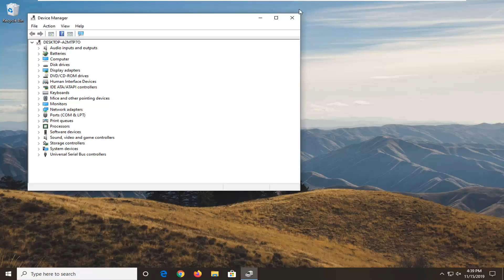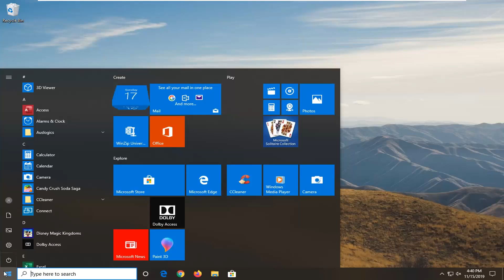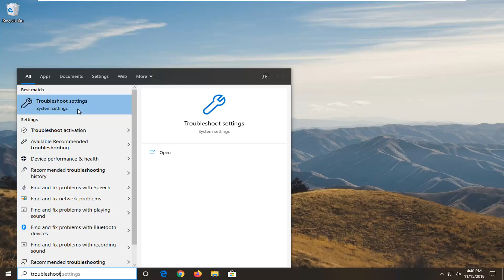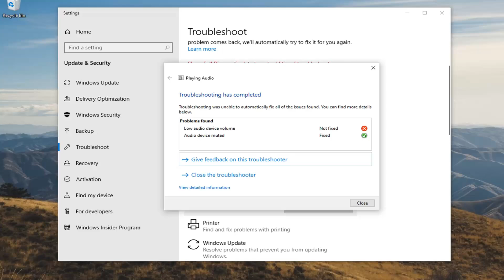How to Fix Sound Lag and Stuttering/Crackling Audio on Windows 10/8/7 [Working]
Issues addressed in this tutorial:
sound lag windows 10
Bluetooth sound lag windows 10
windows lag sound effect
windows lag sound
fix sound lag windows 10
windows 10 sound lag problem

Crackling, popping, and other sound problems can occur for a variety of reasons. You may be able to fix the problem by adjusting your audio device settings, updating your sound driver, or pinning down another hardware device that’s interfering. Here are some things to try.

Before you start messing with settings, it’s worth checking your hardware itself. If a cable connection is loose, this could cause some sound problems. Ensure all your audio cables are connected securely. If the problem persists, here are a few potential solutions.

Of course, the first thing to try and do in these situations is update the drivers. In the case of audio crackling and popping, you should update the BIOS drivers, video drivers and sound card drivers. Since a lot of these components are connected in some way or another, it’s a good idea to update as many hardware drivers as possible, not just the sound drivers.